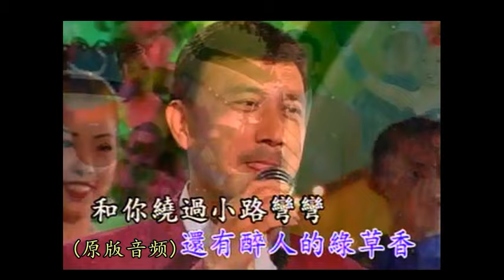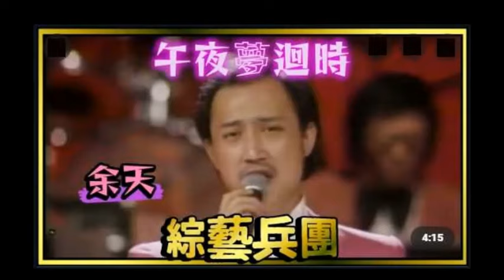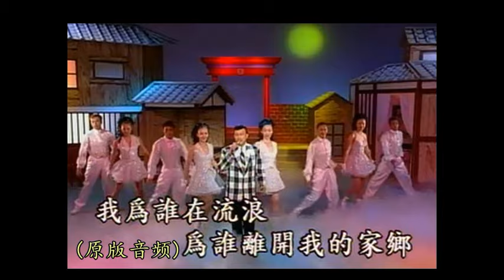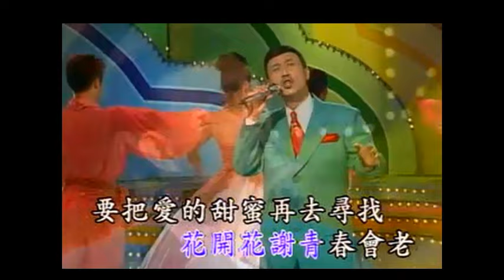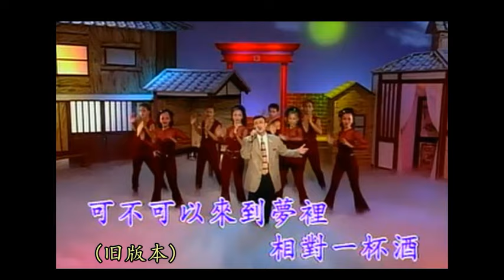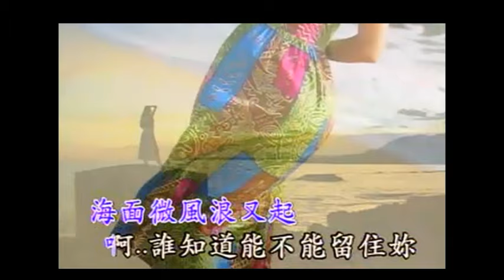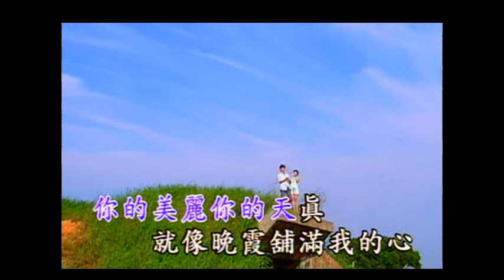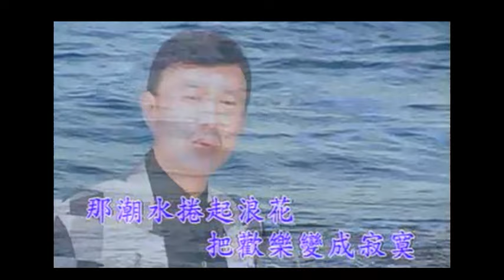余天 - 早期的成名曲，配合他现有的卡拉OK视频的制作。A remix of Yu Tian's early versions of popular songs.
余天 - 早期的成名曲，配合他现有的卡拉OK视频的制作。 A remix of Yu Tian's early versions of popular songs matched with his existing karaoke video.

01. [ 00:00:01 ] 榕树下
02. [ 00:03:52 ] 午夜梦回时
03. [ 00:07:14 ] 含泪的薇笑
04. [ 00:09:34 ] 我需要安慰
05. [ 00:12:34 ] 让回意随风飘
06. [ 00:15:54 ] 追梦
07. [ 00:19:46 ] 舞台
08. [ 00:22:54 ] 能不能留住你
09. [ 00:27:07 ] 又是黄昏
10. [ 00:30:18 ] 海边